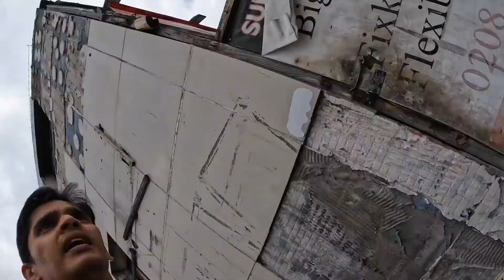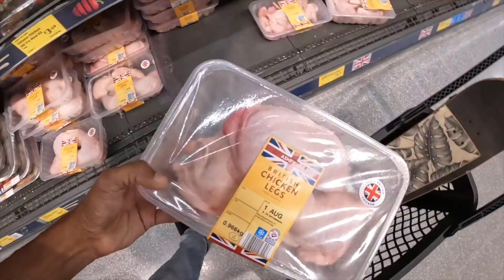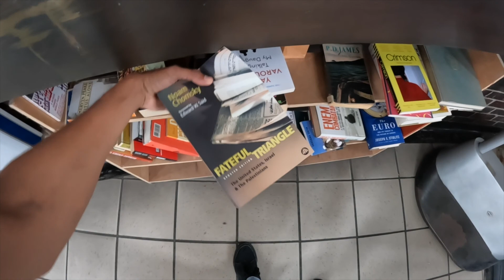We bought the Shark Ninja and 4 chairs